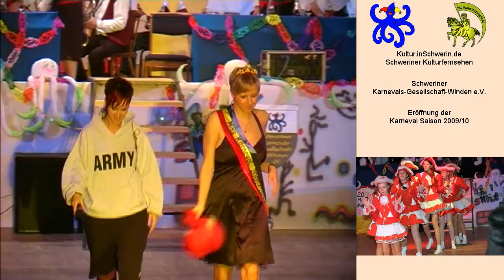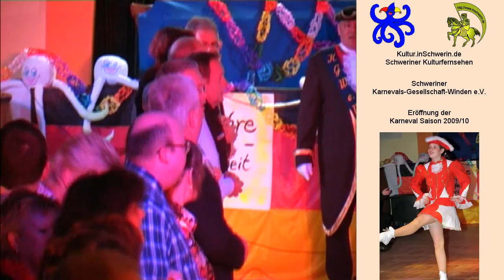Kultur inSchwerin 20 T 02